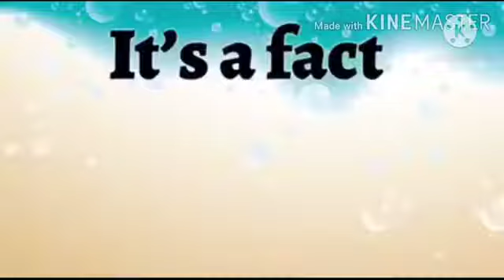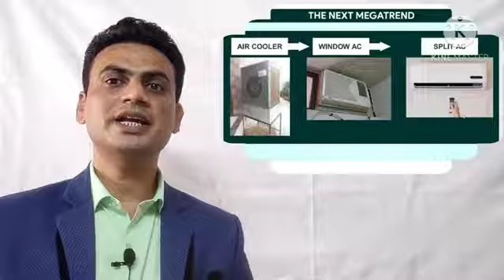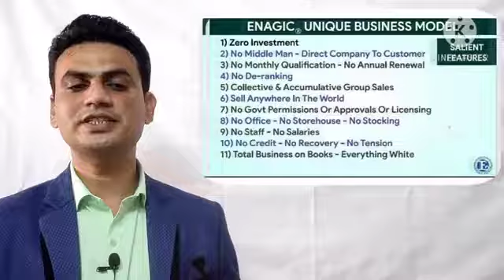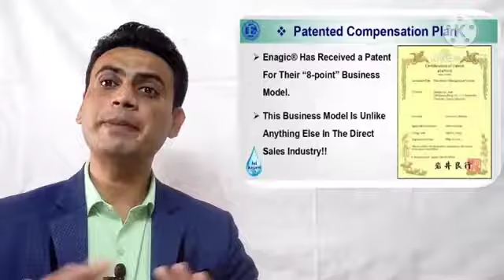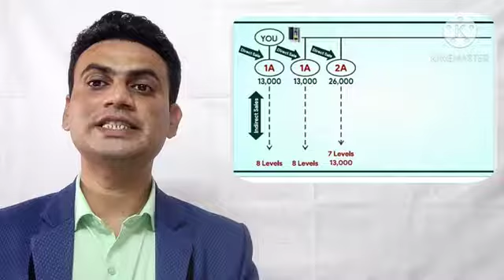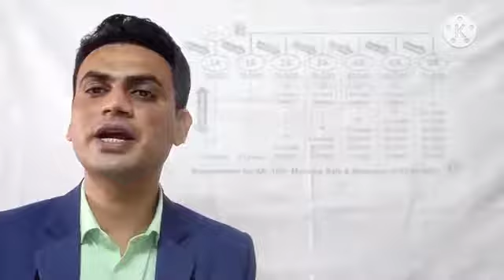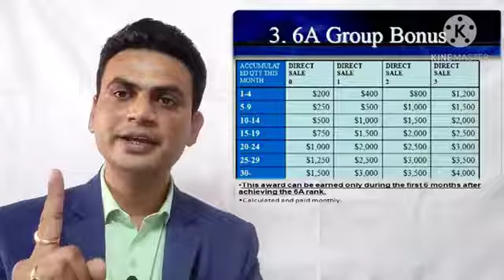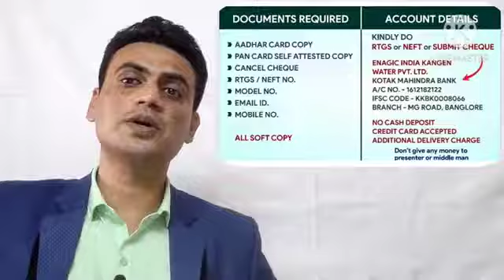Enagic Kangen water demonstration and business plan more info: 9825772380 / 9898613672